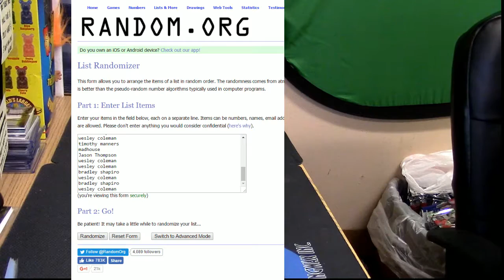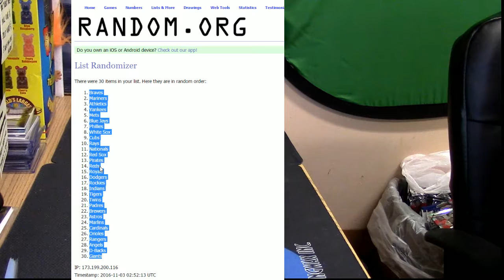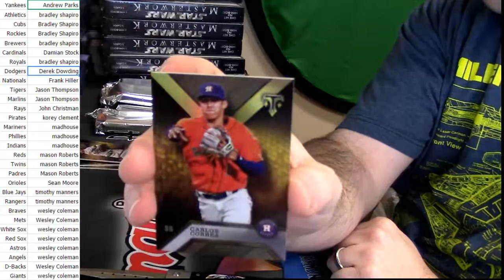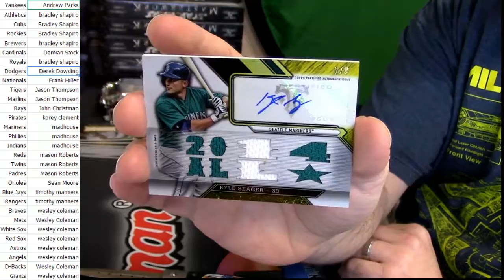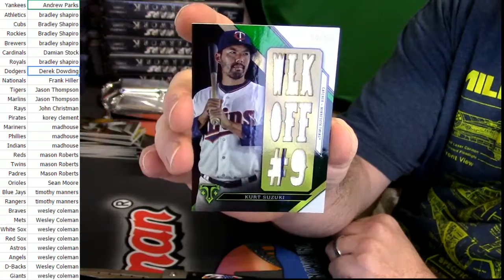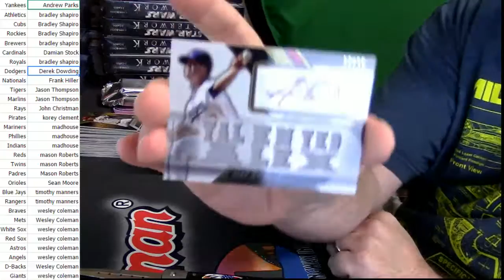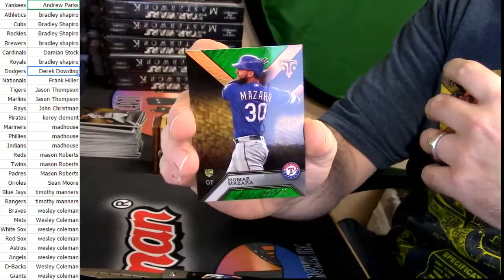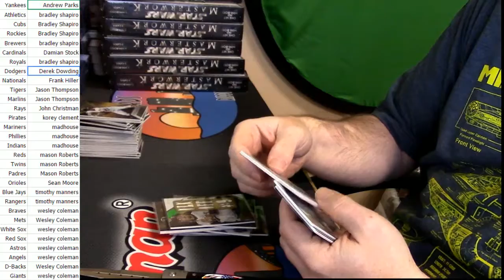11 02 16 2016 TTT 3 Box Random Teams